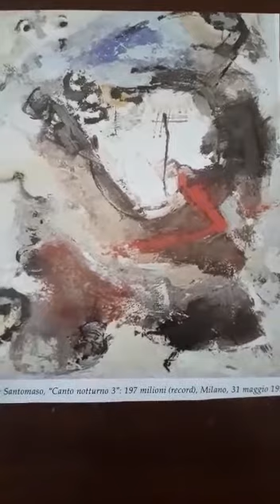Giuseppe Santomaso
Video da parte di Bighin R